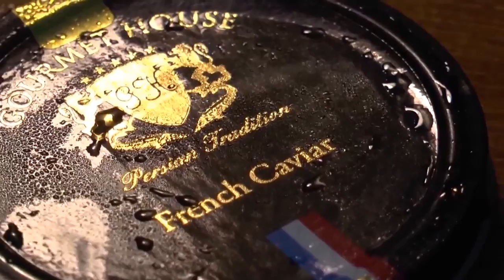Maldives Conrad Hilton #6 Under Sea Restaurant 30 April 2015